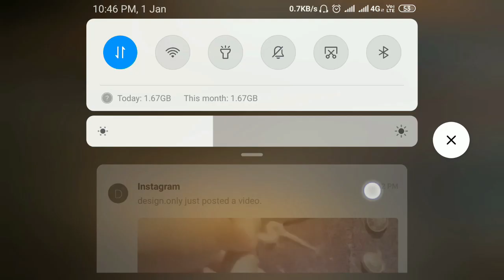PUBG ONE MAN ARMY SHOW (Copra vs Eagle-Team match )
We make a team match and we prove one man army shows in PUBG team match Copra vs Eagle-Team match